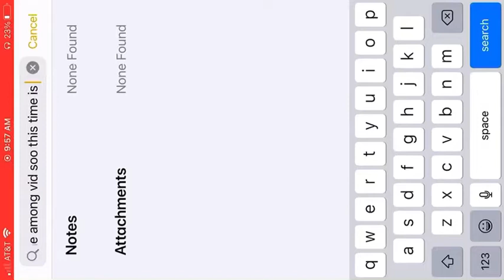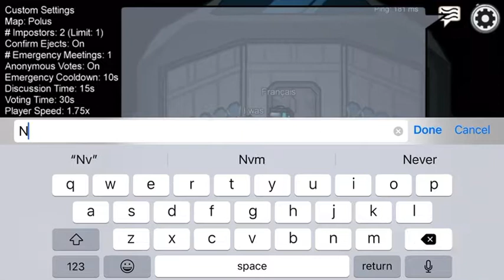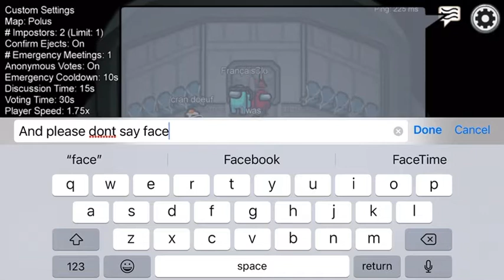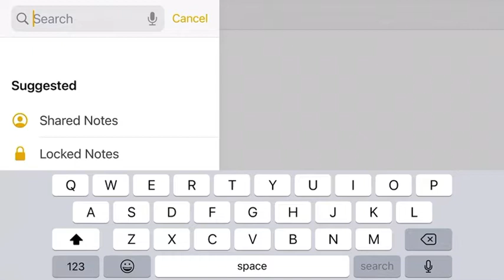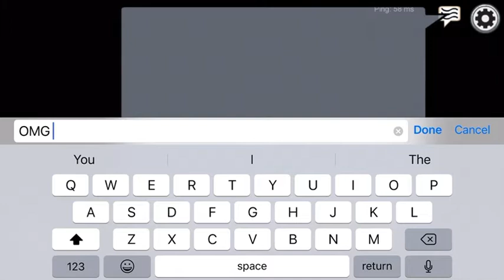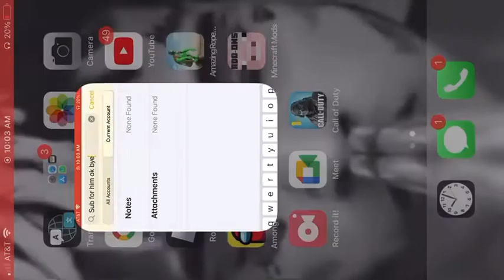How slow internet goes